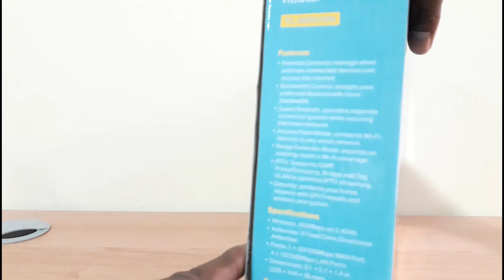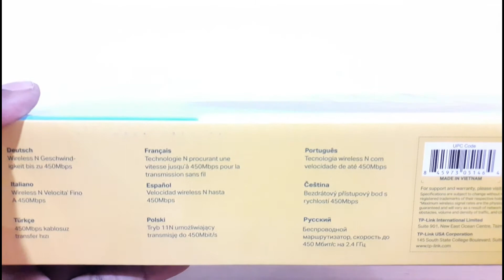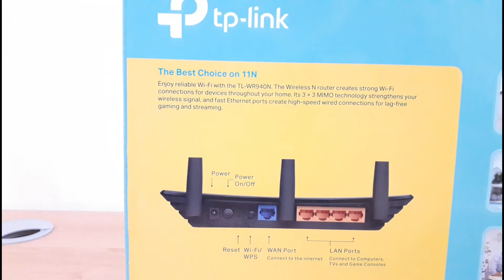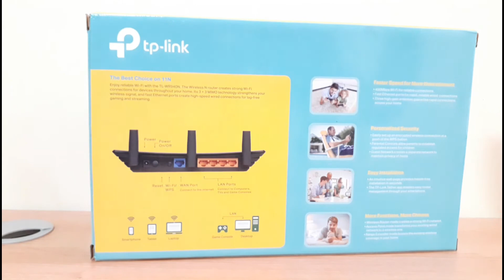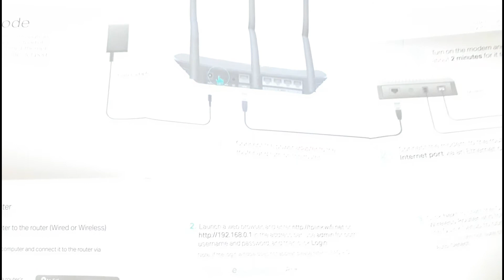Router Inalambrico Wi-Fi TP-Link N450 Internet p/el hogar (TL-WR940N) UNBOXING / REVIEW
Espero que hayas disfrutado de este video. La idea es brindar información sobre lo que viene en la caja y ayudarlo a guiarlo a través del proceso de configuración. No incluye la configuración de conexiones iniciales y configuraciones de seguridad. Utilice este video solo como una guía de referencia simple.